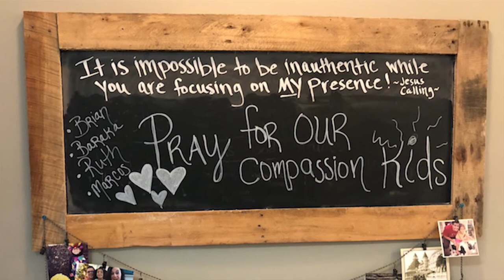Blessed - Pt. 3